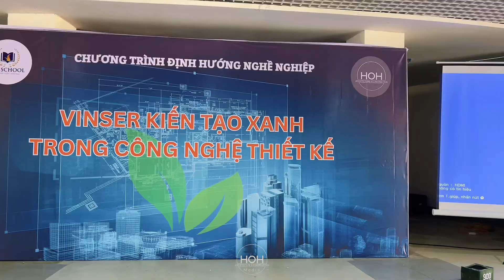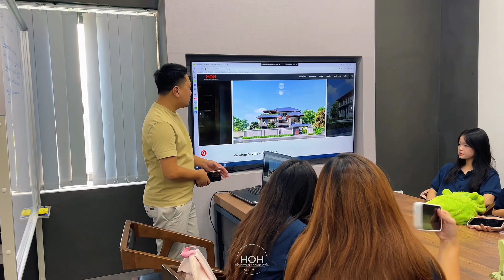KIẾN TRÚC HOH ĐỊNH HƯỚNG KHỞI NGHIỆP CHO CÁC BẠN HỌC SINH TRƯỜNG VINSCHOOL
🎏 HOH Architecture & Construction
🏡 VP Hà Nội: Tầng 9- toà nhà Veam, 689 Lạc Long Quân, Phú Thượng, Tây Hồ, Hà Nội
🏡 VP Đông Anh: Tầng 4 - iKon Building, 78 Cao Lỗ, Đông Anh, Hà Nội